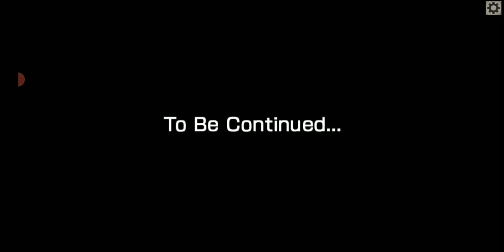STALKER: Other Side of the Zone. Проходження #20 (без коментарів)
Підтримка каналу (Channel support):

Картка Приватбанку:
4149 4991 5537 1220